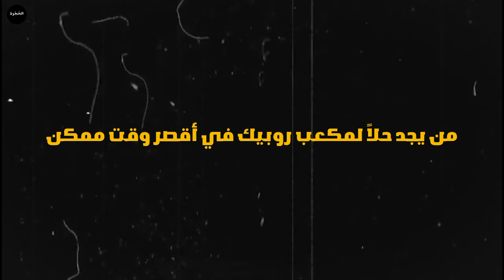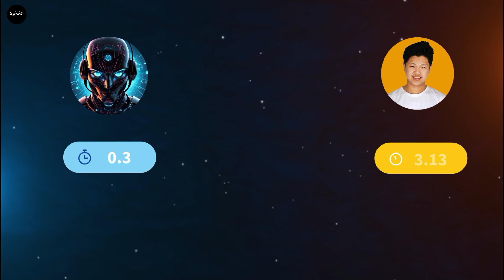روبوت يحطم رقم قياسي ويحل لغز مكعب روبيك بجزء من الثانية بسرعة رهيبة 🔥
مكعب روبيك أو المُستحيرة وتعني بالإنجليزية (Rubik's Cube)‏،  هو لغز ميكانيكي ثلاثي الأبعاد اخترع في عام 1974 من قبل النحات وأستاذ العمارة المجري إرنو روبيك، وسُمي المكعب في الأصل بالمكعب السحري وتعتبر من أشهر الألغاز العالمية مما يجعلها اللغز الأعلى مبيعًا في العالم.
حل هذه اللعبة يتطلب ذكاء وتخطيط والمزيد من الوقت، لكن قام روبوت ياباني بحل مكعب روبيك بجزء من الثانية وبسرعة رهيبة.